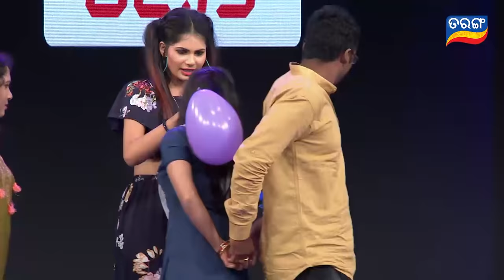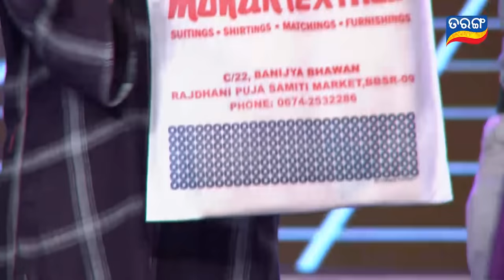Smart Srimati | Full EP -08 | 08th Sep 2019 | The Reality Show | Tarang TV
A New kind of a show for your entertainment. The Housewife special, Name " Smart Srimati" where housewives showcase their talent and prove them self they too are smart.
A chance to showcase their faded talent after marriage.
Watch all Episode here only.
ON TV:- every Saturday @ 10pm, and Sunday @ 9:30 pm. Only on TarangTV